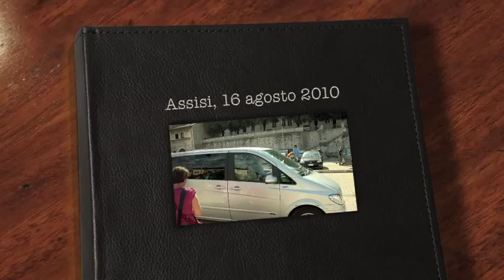Ad Assisi con Shriman Matsyavatara Prabhu, 16 agosto 2010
I grandi innamorati di Dio hanno le stesse inconfutabili qualità. Sono uniti dal medesimo sentimento d'Amore: il rasa della Bhakti, che è il frutto maturo di ogni autentica esperienza spirituale.
Esprimere la nostra profonda Gratitudine verso Dio vuol dire vivere l'universalità della Bhakti nella vita di tutti i giorni, collegando ogni particolare all'universale, riconoscendo la Misericordia divina dovunque sia e la visione spirituale mistica in chiunque la possegga.